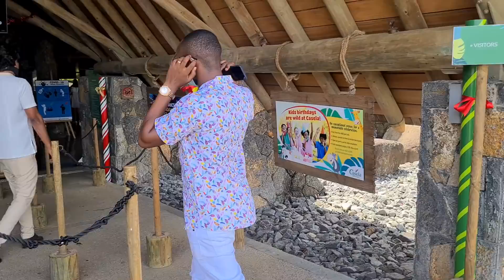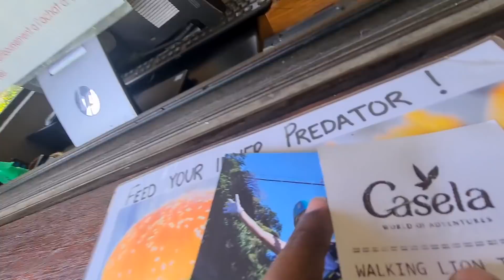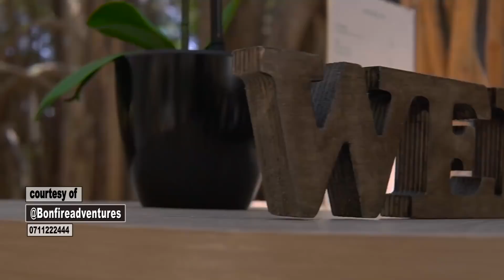WOULD YOU COME THIS CLOSE TO LIONS? CRAZY THINGS WE DID IN MAURITIUS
I met this professional pilot who was looking for a beautiful Kenyan girlfriend while walking with the lions in Mauritius.